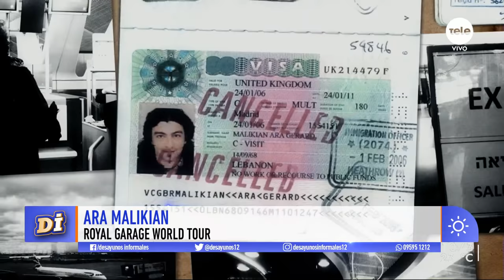Ara Malikian aterriza en el Sodre con su "Royal Garage World Tour"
El célebre violinista armenio vuelve a Uruguay para presentarse el 16 de abril.